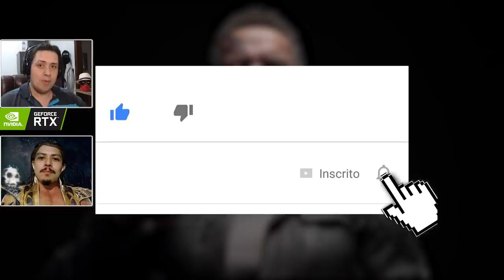MORTAL KOMBAT 11: A HISTÓRIA ACABOU E GRANDES PLANOS PRA 2020? ENTENDA!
Hoje comentamos sobre o que esperar do futuro de Mortal Kombat baseado em um entrevista que Ed Boon deu para o Terra. Nela o chefão da Netherrealm comenta sobre o fim da história e grandes surpresas para o ano que vem.

Entrevista do Ed Boon com o Terrra

Nosso PC Gamer:
SSD: TeamGroup T-Force Delta 500gb
VGA: NVIDIA GeForce RTX 2060
Fonte: Corsair TX850 W
Proc: Intel Core i7 4790k 4.0Ghz